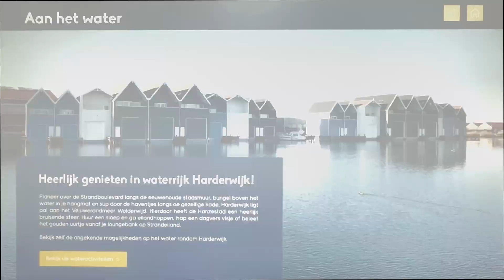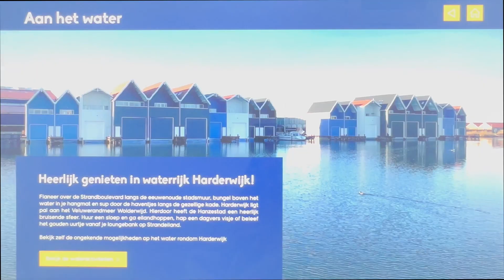Omnitapps Heerlijk Harderwijk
Check out this presentation that we made for our customer Heerlijk Harderwijk. A tourist information point for a historic city with a promenade, by the water, and in the Veluwe. Discover the region with this Omnitapps presentation!